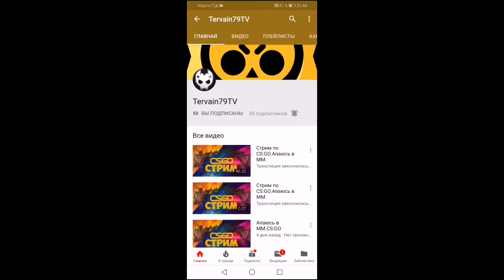Я сильно старался